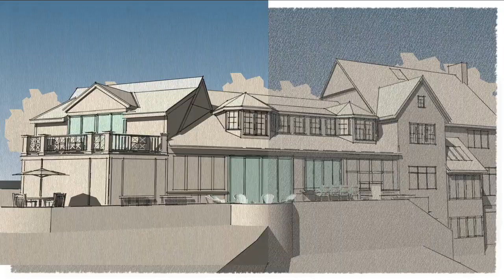3d Movie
Design Concept